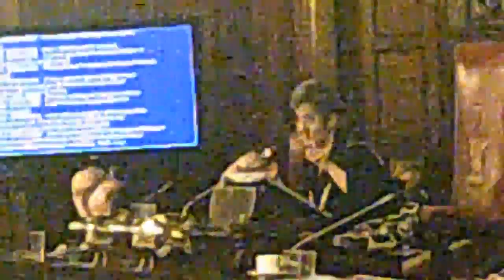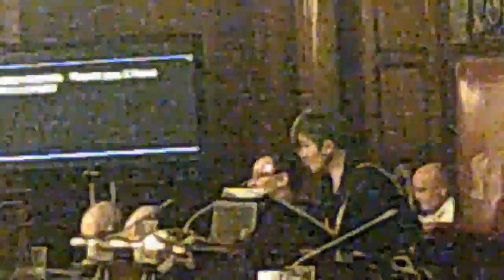Liverpool City Council Budget Meeting 4th March 2015 Part 3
1. Declarations of Interest

2. Minutes of City Council Meeting - 14 January 2015

3. Public Question Time/Petitions/Statements

(NOTE: A maximum period of 30 minutes has been set aside for this item).

Procedural Requirements for Budget Vote
Members are requested to note that when considering Agenda Items 5 (a) – (e) that in accordance with the Local Authorities (Standing Orders) (England) (Amendment) Regulations 2014, there is a requirement on all local authorities to record and maintain a record within the minutes of the proceedings of any budget decision making meeting the names of the persons who cast a vote for the decision or against the decision or who abstained from voting.

In accordance with the duty contained within the Regulations, a Card Vote shall therefore be conducted as prescribed within Standing Orders 24 (ii) to (iv) of the City Council Constitution.

4. CHIEF FINANCIAL OFFICER STATEMENTS

4a Statement of Chief Financial Officer on Robustness of Estimates 2015/16 to 2016/17
4b Statement of Chief Financial Officer on Adequacy of Provisions & Reserves 2015/16 to 2016/17

Additional documents:
Appendix 1 - Areas of Risk , item 4b
Appendix 2 , item 4b

BUDGET

5. City Council Budget 2015/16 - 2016/17, Medium Term Financial Strategy 2015/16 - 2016/17, Capital Programme 2015/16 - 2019/20 & Statutory Calculations to determine the Council Tax for 2015/16
To consider the recommendation of the Mayor and Cabinet in respect of Agenda Items 5 (a) to (d), that approval be granted for –

(a)          Capital Programme 2015/16 to 2019/20;

(b)         City Council General Fund Budget 2014/2015 to 2016/2017;

(d)         Statutory Calculations to determine the Council Tax for 2015/16.

5a
City Council General Fund Budget 2015/16 to 2016/17
Additional documents:

Appendix 1 , item 5a
Appendix 2 , item 5a
5b Medium Term Financial Strategy 2015/16 to 2017/18

Additional documents:

Appendix 1 - Local Statistics , item 5b
Appendix 2 - Capital Strategy 2015/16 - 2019/20 , item 5b
Appendix 3 - Treasury Management Strategy 2015/16
Appendix 4 - Asset Management 2015/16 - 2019/20

5c Capital Programme 2015/16 to 2019/20
5d Statutory Calculations to determine Council Tax 2015/16
5e Children's Centres

Note – Mayor Anderson OBE will be making a recommendation directly to Budget Council in respect of Childrens Centres.

OTHER MATTERS TO BE NOTED BY COUNCIL

6. Decisions of Cabinet
The following decisions of the Executive to be noted –

6a Local Welfare Provision in 2015/16 (SFE/6)

6b Discretionary Housing Payments in 2015/16 (SFE/7)

OTHER MATTERS FOR DETERMINATION BY COUNCIL

7. Annual Pay Policy Statement 2015/16
Additional documents:

Appendix - Annual Pay Policy Statement 2015-16